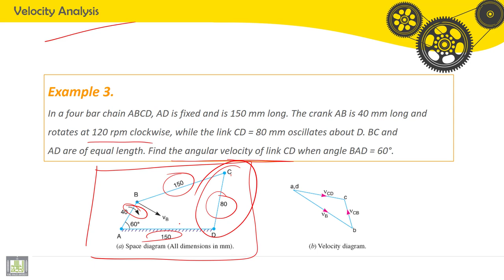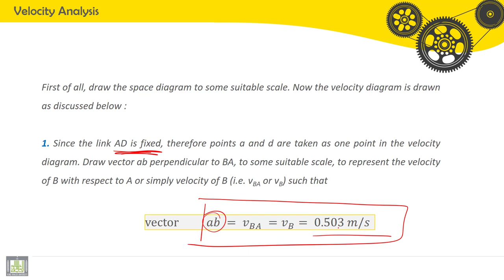Tutorials Theory of Machines | C3-P3 | Four bar mechnisims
الدرس 3 - 3  : Four bar mechnisims
Velocity analysis, graphical method